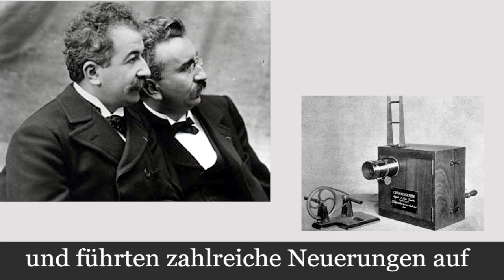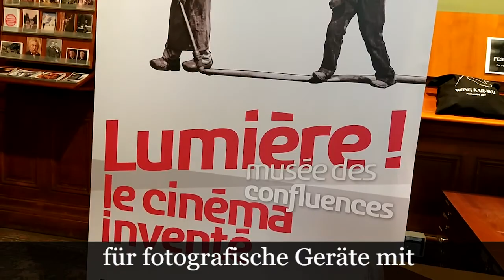Stadt Lyon Teil2 - Deutsch A2, B1, B2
0.11 - Stadtberg, der Mont Fourvière /Lugdunum
0.46  - Das Römische Theater
1.03 - Basilika Notre Dame de Fourvière
1.35  - Heimat von Guingol
1,46 -   Brüder Lumière, Geburt des Kinos